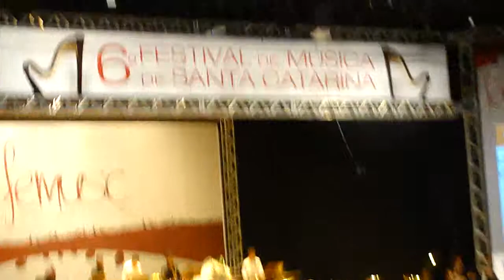6º FEMUSC - 03.02.11 - vídeo 2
6º FEMUSC - 03.02.11 - vídeo 2